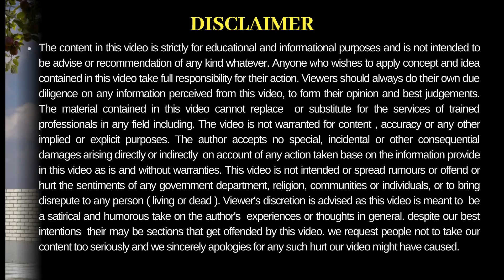22X50 SQ FT HOUSE PLAN ! 1100 SQ FT HOUSE DESIGN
FOLLOW ME,